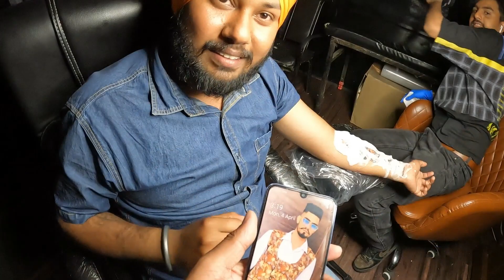My New Tattoo || Tattoo Studio 9 in 3b2 mohali || Best Tattoo Studio in Punjab || vikings tattoo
this video show my new vikings tattoo by best tattoo studio 9 in 3b2 mohali
Gadgets I Use to shoot and Edit :
Go-pro Hero 9
I phone 12 Pro max
DJI OM 4
Mi Power Bank 3i 20000mAh
Yantralay Ulanzi ST-07 Phone Tripod Mount
Fotopro UFo 2 Gorilla Pod
Boya BYM1 Mic
Boya By-MM1 Shotgun Mic
Hyper x head Phone
External Hard Drive(2TB)
My bagpack 95L